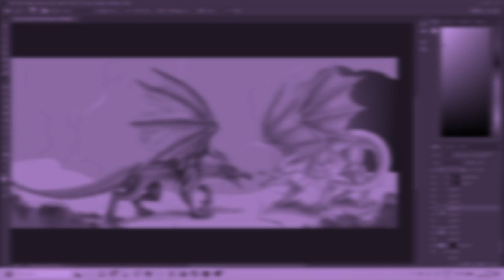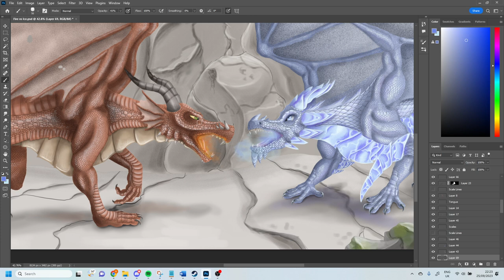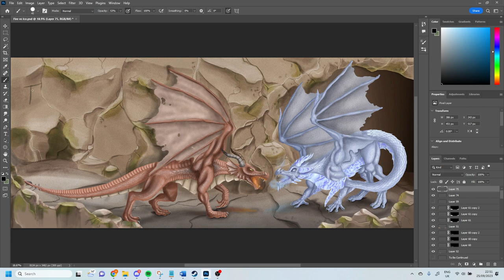Fire Vs Ice WIP 7: Finishing Up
Tonight we dive back in and finish off the background and the special effects and at last we can call this piece done. It'll be up for sale over on my deviantArt account as a premium download so if you want a copy, head on over there